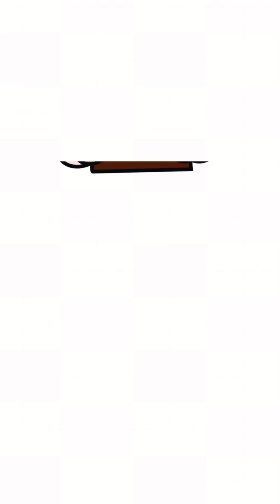Tongue 5 different taste | Sweet Salt Sour Spice Bitter | The Taste of Food | Dr La Skool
Learn The Taste of Food with Fun!

Join us on a colorful journey to learn the Taste of Food! This video is perfect for little learners who are just starting their Tongue five different taste adventure.

The Taste of Food, Tongue Five different taste, Sweet, Salt, Sour, Spice, Bitter, Dr La Skool

In this video, we will:
Introduce the Five different tastes of food
Teach their pronunciation